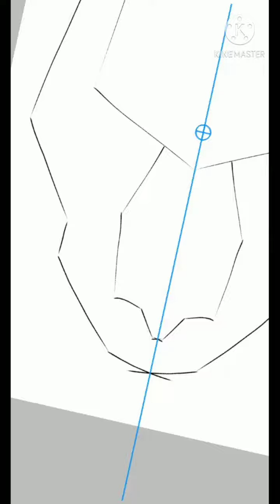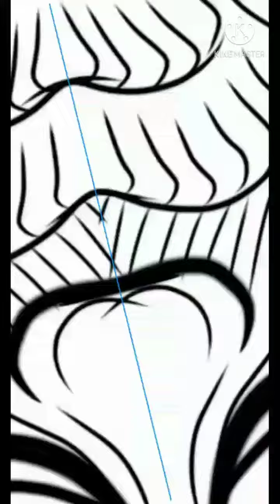วาดภาพก็อตซิลล่ากันเถอะ